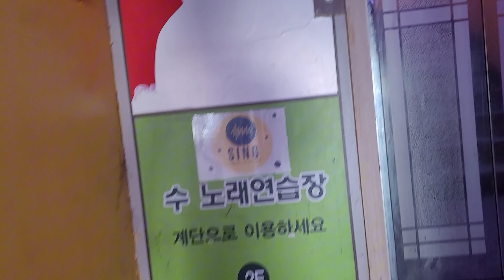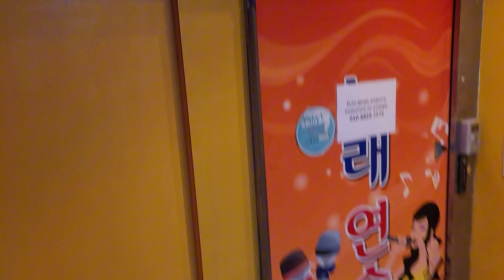Работа в Корее 🇰🇷 VS Работа в России 🇷🇺korea